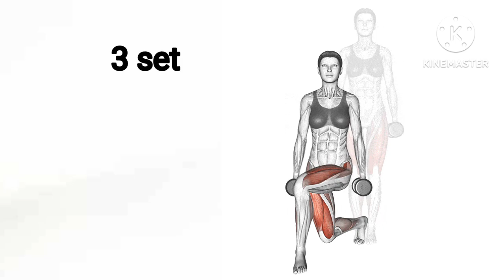Six pack girl fitness | fit girl workout routine